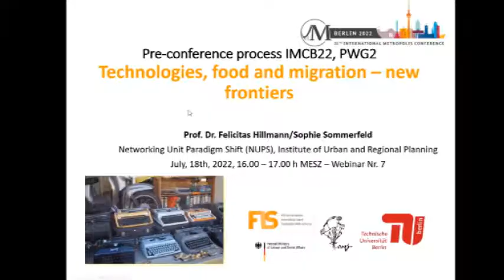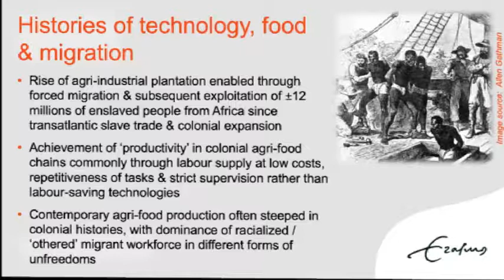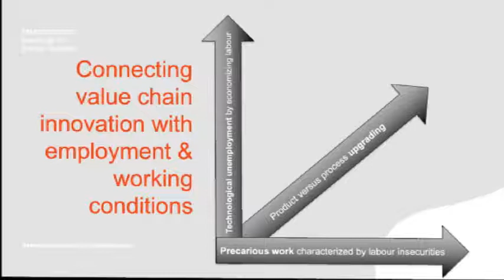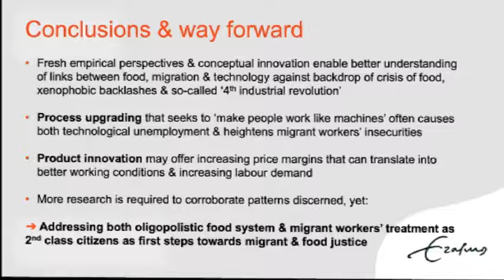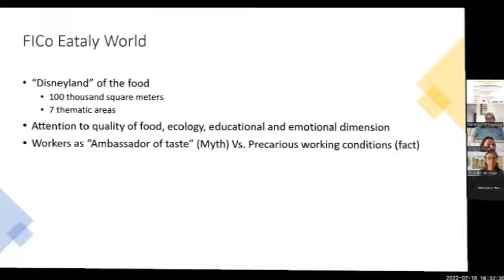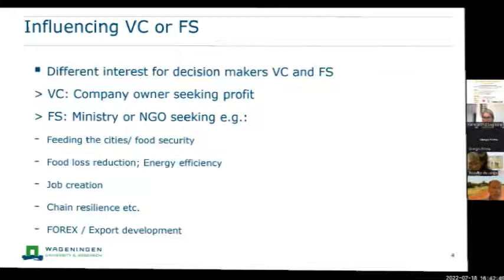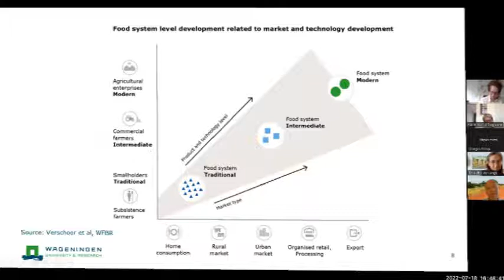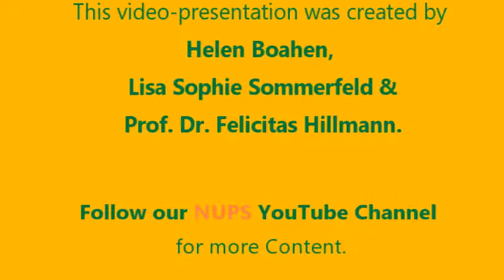Technology, Food & Migration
0:00 Intro
0:00:18 Prof. Dr. Felicitas Hillmann
0:07:52 Dr. Karin Astrid Siegmann
0:26:05 Dr. Giorgio Pirina
0:39:55 Rene Oostewechel
0:51:01 Prof. Dr. Tesseltje de Lange
0:57:10 Outro

In the 1970ties, Moroccan women were recruited as temporary migrant workers to come to the Netherlands to peal shrimps. Since, the women stay home in Morocco; the shrimps are shipped to them for processing and shipped back for consumption in western Europe or for export to elsewhere. In the 2020ties a machine is developed to peal the shrimps. This technological change has a price tag, thus the industries preferred practice remains to transport the shrimps to Morocco for processing. For now. With costs of fuel for transportation on the rise, this preference may shift.

We foresee similar shifts: for glass houses it is no longer profitable to heat up and produce strawberries in January, in fisheries one cannot reach deeper waters. These are but some example of the interaction between three drivers of change towards more sustainable economies: migration, technology, and (the costs of) globalized food production practices.

The purpose of this webinar is mapping: we bring forward exemplary cases that illustrate future societal dilemmas at the intersection of technology, food, and migration.

Speakers:
Dr. Karin Astrid Siegmann, Erasmus University Rotterdam.

Rene Oostewechel, University of Wageningen

Dr. Giorgio Pirina, Ca’ Foscari University of Venice

Commenting:
Prof. Dr. Tesseltje de Lange, Nijmegen University

Chair:
Prof. Dr. Felicitas Hillmann (NUPS)

All rights to and sources of content and images are held by the respective lecturers.